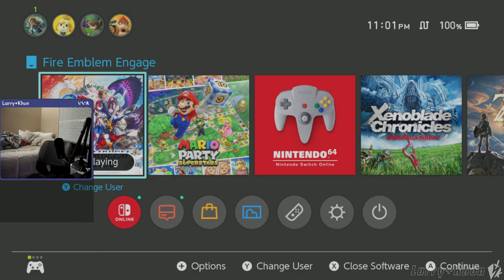all i want is lucina - FE Engage - (part 1) - [10/05/2023]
i want herrrrrrrrr